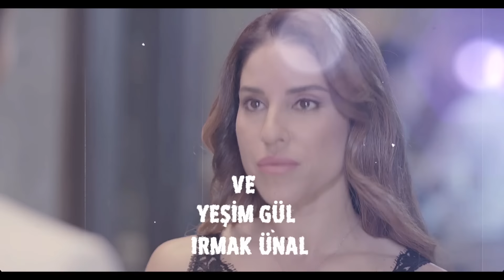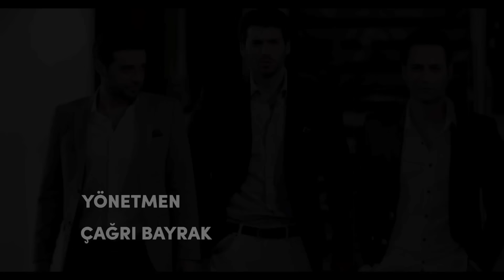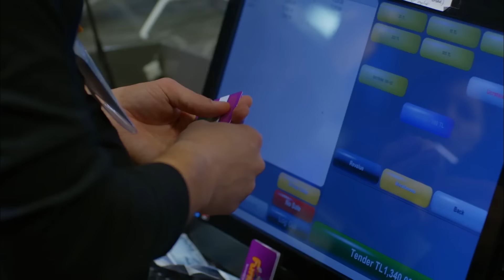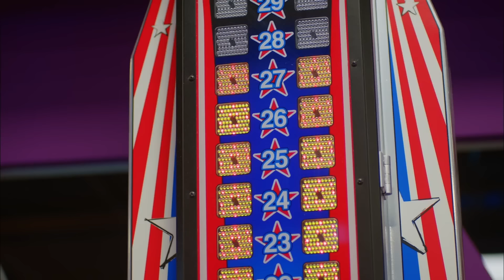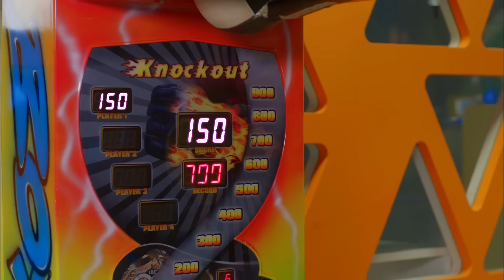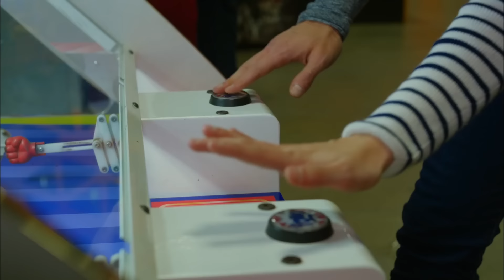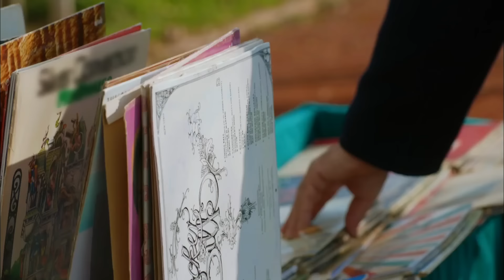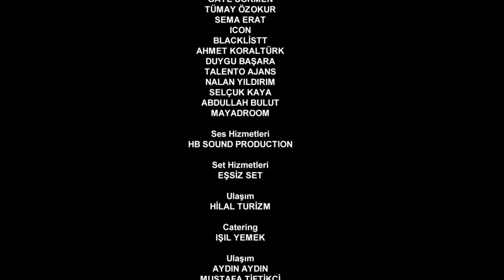Luna llena Capitulo 72 (SUBTITULO ESPAÑOL) | Dolunay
Luna llena Capitulo 72

Telenovela turca protagonizada por Ferit Aslan y Nazli. Ferit es un hombre de negocios, muy exitoso y extremadamente organizado. Nezli, por el contrario, es una mujer con una personalidad fuerte, lo que dificulta que consiga mantener un trabajo para poder pagar sus gastos y su casa mientras estudia gastronomía. Ambos se conocen y cambian por completo la vida del otro, teniendo que buscar un equilibrio entre el orden de Ferit y el caos de Nazli... Personajes:
Nazlı: Özge Gürel
Ferit : Can Yaman
Asuman : İlayda Akdoğan
Deniz: Hakan Kurtaş
Hakan: Necip Memili
Alya: Türkü Turan